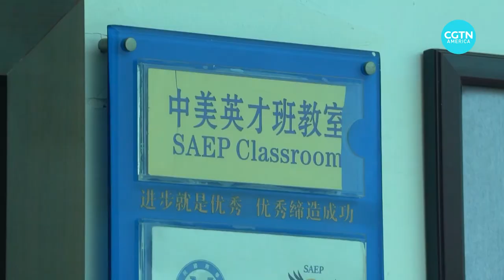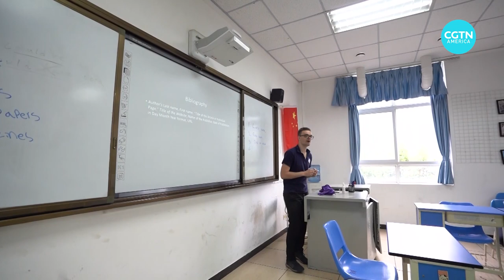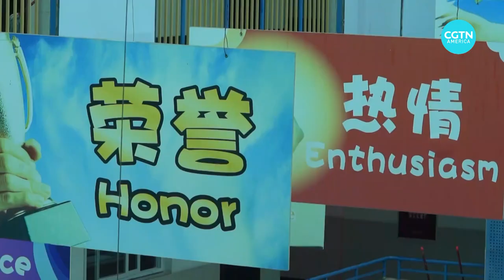U.S. bans entry of Chinese graduate students with military ties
A new U.S. ban on Chinese students with suspected links to the People's Liberation Army (PLA) has raised concerns among research leaders in the U.S.

The ban was signed by President Donald Trump on May 29 and went into effect June 1. It mainly targets post-graduate students and post-doctorate researchers from China, aiming to block Chinese students from learning sensitive and emerging technologies from the U.S. and passing this knowledge on to China's military.